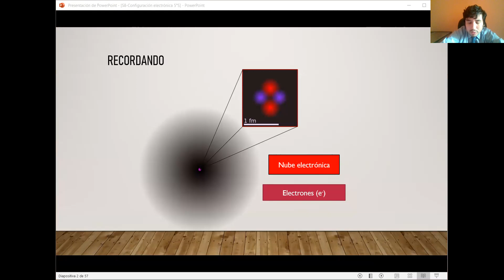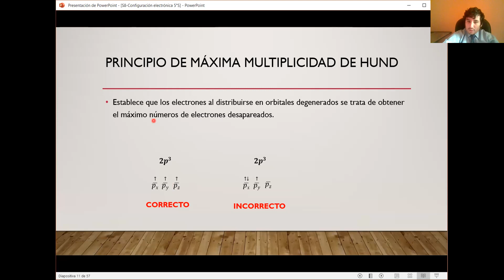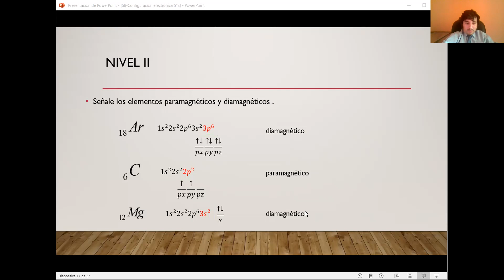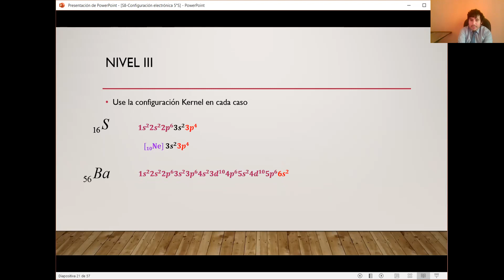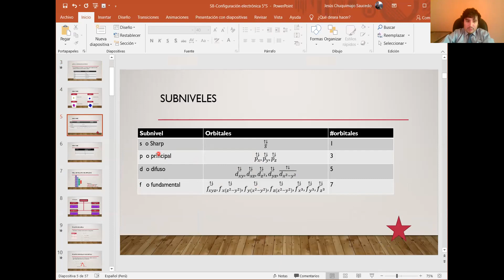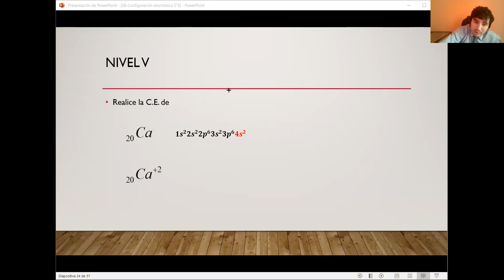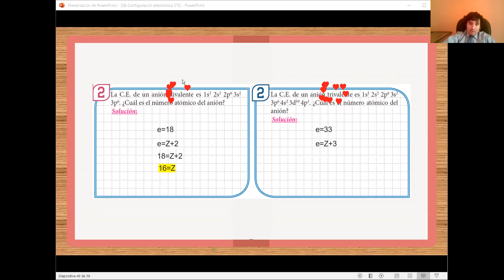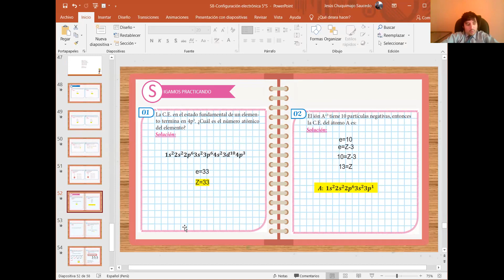S8-QUIM Configuración electrónica 5°S